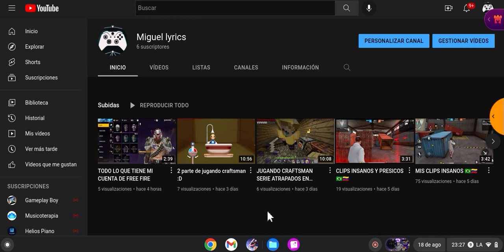NOTICIAS IMPORTANTES!!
tranquilos mañana ajo video